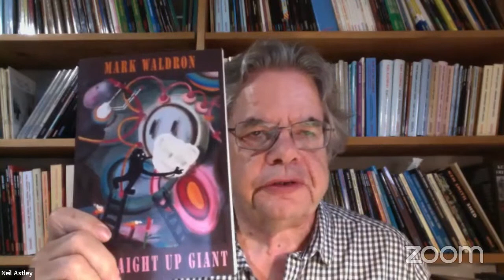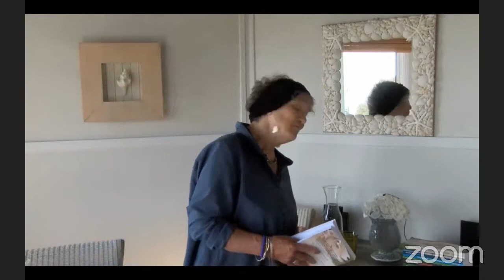Launch reading with Selima Hill and Mark Waldron, plus guests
Do join Bloodaxe Books for this launch reading by Selima Hill and Mark Waldron – with guests – celebrating the publication of their new poetry collections.

Selima Hill’s reading from her new book Women in Comfortable Shoes will be an exclusive prerecorded video presented in tandem with Mark Waldron reading live from his new collection A Straight Up Giant, followed by a discussion with Mark Waldron, Julia Copus, Wayne Holloway-Smith and host Neil Astley, Bloodaxe’s editor. This free Bloodaxe launch event will be streamed on YouTube Live and will remain on YouTube afterwards.

To order copies of the poets’ books direct from Bloodaxe, please click on these links (available via the Bloodaxe website from early June). If you are in Ireland or elsewhere in the EU, you can pre-order via Books Upstairs in Dublin:

Selima Hill: Women in Comfortable Shoes

Hot on the heels of her previous collection Men Who Feed Pigeons, Selima Hill's Women in Comfortable Shoes is her 21st book of poetry, presenting eleven contrasting but well-fitting sequences of short poems relating to women.

Selima Hill was awarded the King’s Gold Medal for Poetry 2022, recommended for her body of work, with special recognition for her retrospective Gloria: Selected Poems, published by Bloodaxe Books in 2008, which draws on ten collections including Bunny (2001), winner of the Whitbread Poetry Award. She has published ten further collections with Bloodaxe, most recently Men Who Feed Pigeons (2021), which was shortlisted for the 2021 Forward Prize for Best Collection, the 2021 T.S. Eliot Prize, and the Rathbones Folio Prize 2022, and Women in Comfortable Shoes, 21st book of poetry, published in June 2023, which is a Poetry Book Society Recommendation.

The full-length edit of the film of her reading from Women in Comfortable Shoes is also available to view
Octagonal Readings, a separate second film of her reading from collections published after Gloria (but not including Women in Comfortable Shoes) is available to view here:

Mark Waldron: A Straight Up Giant

Serious, comic, brave, cowardly, engaged, disengaged, urgent, unurgent, chattering chiffchaff, talking horses, unpretentious, pretentious, all of God’s creatures are here. There’s also an almost – but not quite – dialogue between the poems and the laconic (and sometimes furious) musings of the passages which punctuate them. There are a series of fairytale poems, and others which give unfettered voice to Marcie, a character who has appeared in Mark Waldron's previous books. Behind the humour and playfulness, there is always something deeply unmeant, meant.

Mark Waldron was born in New York in 1960 and grew up in London. He lives in East London with his wife and son, and began writing poetry in his early 40s. He published two collections with Salt, The Brand New Dark (2008) and The Itchy Sea (2011), which were followed by two from Bloodaxe, Meanwhile, Trees (2016) and Sweet, like Rinky-Dink (2019). His fifth collection, A Straight Up Giant, is published by Bloodaxe in June 2023.

Julia Copus is a poet, biographer and children’s writer. She has published two collections with Bloodaxe, The Shuttered Eye (1995) and In Defence of Adultery (2003), and two with Faber, The World’s Two Smallest Humans (2012) and Girlhood (2019). She has won the National Poetry Competition, the Forward Prize for Best Single Poem, and the Derek Walcott Prize.

Wayne Holloway-Smith is editor of The Poetry Review. He has published two collections with Bloodaxe, Alarum (2017) and Love Minus Love (2020). He won the National Poetry Competition 2018 for 'the posh mums are boxing in the square’ from Love Minus Love, which was shortlisted for the T.S. Eliot Prize and and the Ledbury Munthe Poetry Prize for Second Collections.